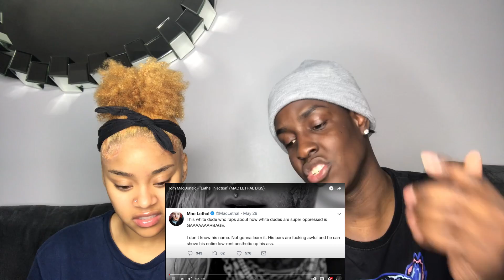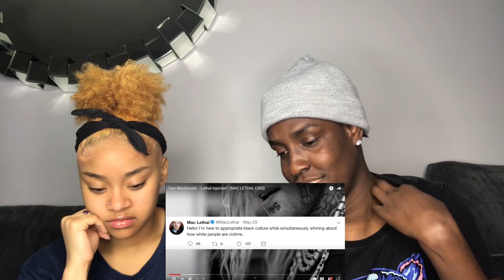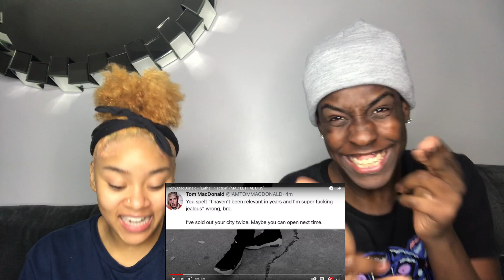No Way!! Tom MacDonald - "Lethal Injection" (MAC LETHAL DISS) Reaction